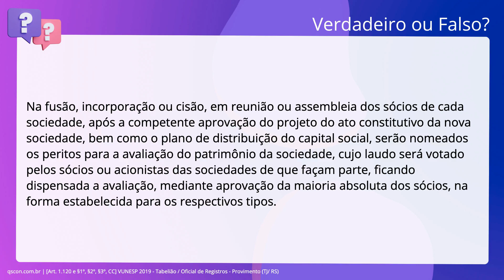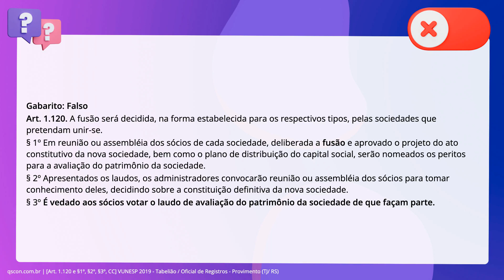QScon Direito: [Art. 1.120 e §1º, §2º, §3º, CC] VUNESP 2019 - Tabelião / Oficial de Registros - Prov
Art. 1.120 e §1º, §2º, §3º, CC | VUNESP 2019 | Tabelião / Oficial de Registros Provimento | (TJ/ RS)

Na fusão, incorporação ou cisão, em reunião ou assembleia dos sócios de cada. sociedade, após a competente aprovação do projeto do ato constitutivo da nova. sociedade, bem como o plano de distribuição do capital social, serão nomeados os. peritos para a avaliação do patrimônio da sociedade, cujo laudo será votado. pelos sócios ou acionistas das sociedades de que façam parte, ficando dispensada. a avaliação, mediante aprovação da maioria absoluta dos sócios, na forma. estabelecida para os respectivos tipos.

Gabarito: Falso